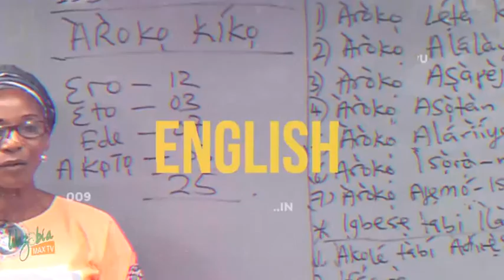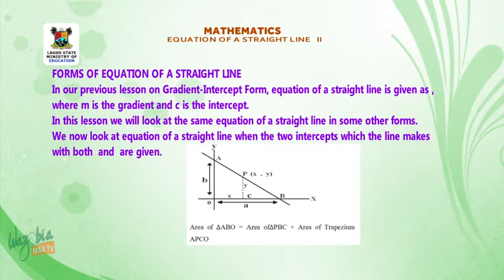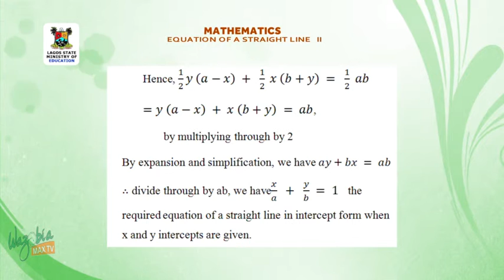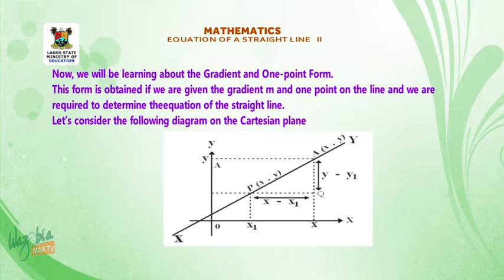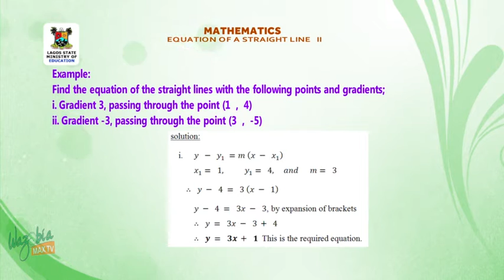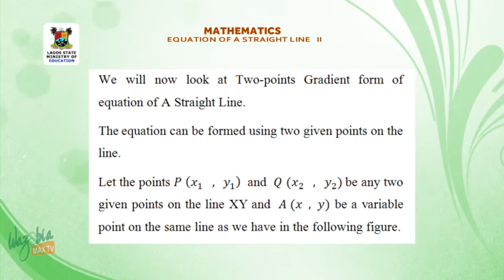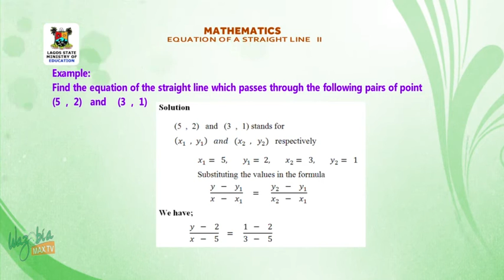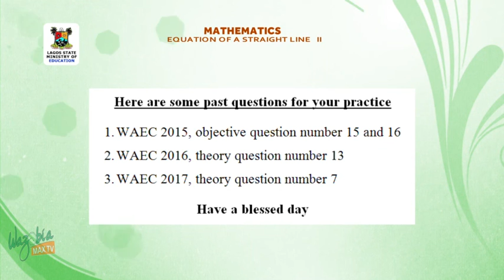SS3 TV LESSONS MATHEMATICS: EQUATION OF A STRAIGHT LINE 2